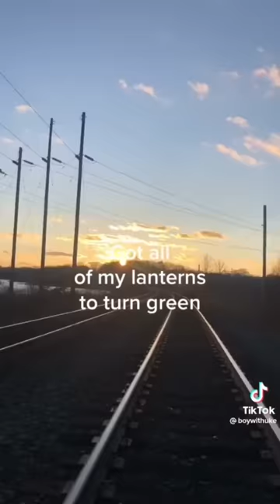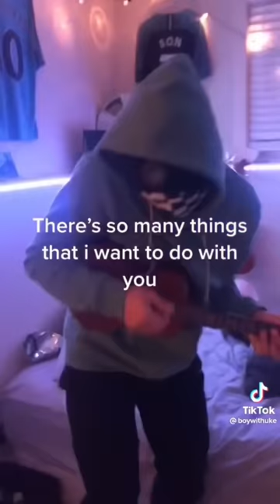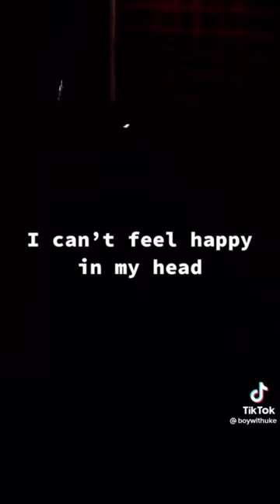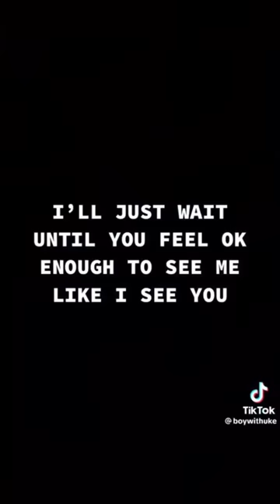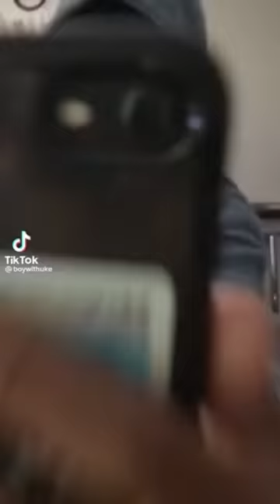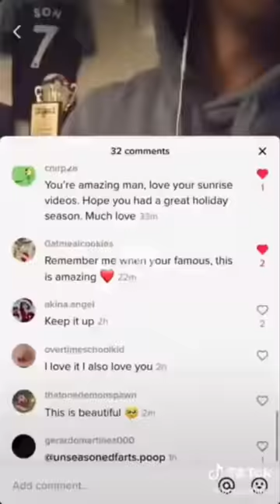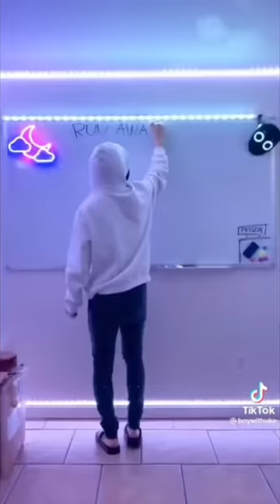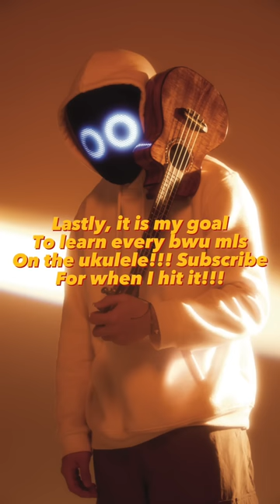Every @boywithukeofficial Minute Long Song to Date!!! (9.23.23)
Thanks to ​⁠@illusion2323 and @Shawnzey for the collections. I’ll update again when new MLS come out. What is your favorite?

0:00 Silly Silly Intro
0:04 Volume 1
39:33 Volume 2
51:44 Volume 3
1:02:03 Volume 4 (OG)
1:07:33 Volume 4 (New)
1:16:59 Volume 5 (What we have so far)